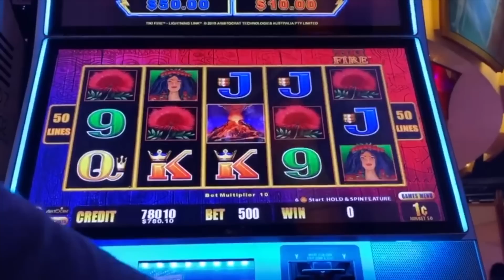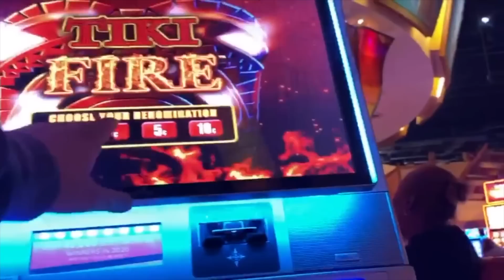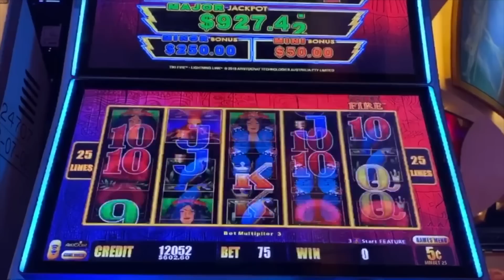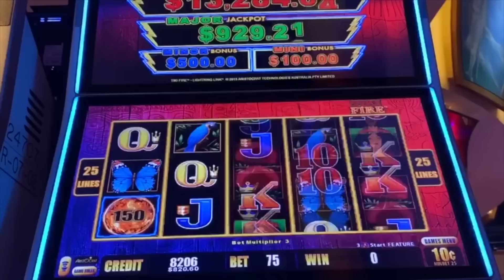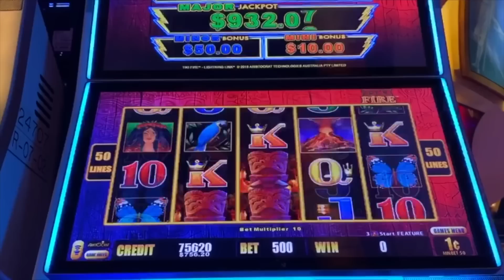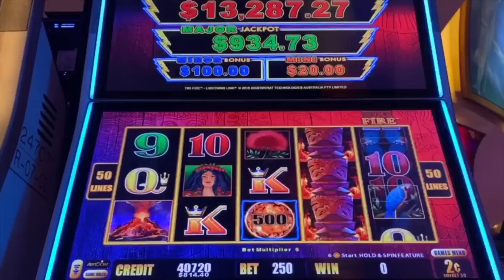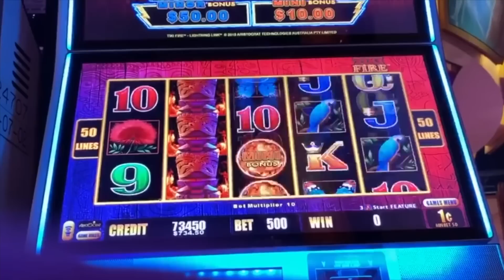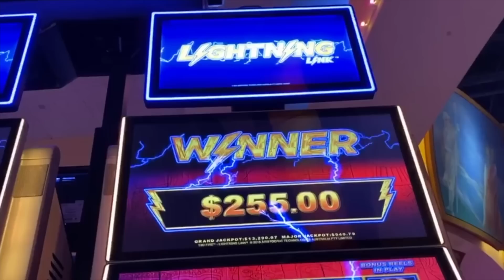I Want This MAJOR so Bad!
💰Daddy Warbucks 💰: James A, Elvis & Lisa L
👠 Dirty Dorothy 👠: Nikki N, Tom G, Bobby, W, Rina V, Sarah, D, Kilauea Slots, Andres C, & Kimberly M!
👛 Glinda Bitches 👛: The Lotto King, San M, Carmella F, Jonathan M, Ruby L, Caroline W, Lori C, Michael C, Jimmy L, Big B Slot, Christina M, Lisa L, Warren D, Christine E, Elizabeth M, Rinda Ree, Trenille B & Linlee J!